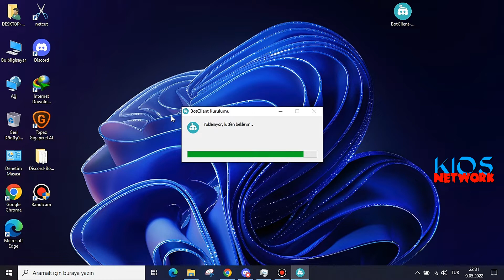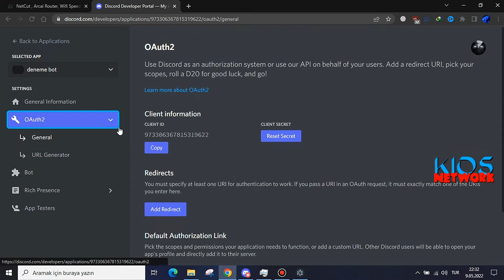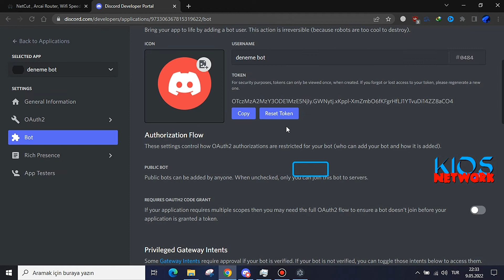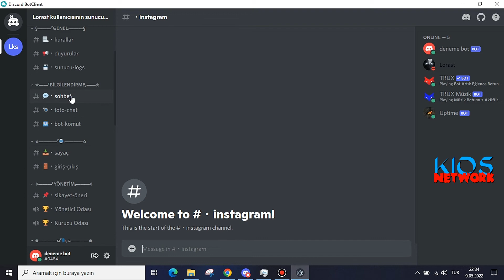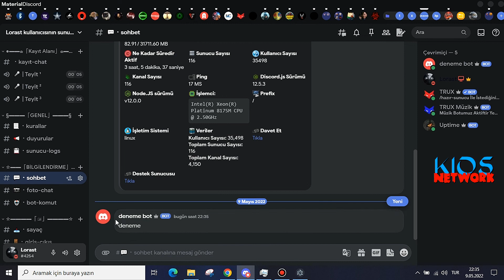Discord Botun Hesabına Girmek | 2022 Yeni Yöntem